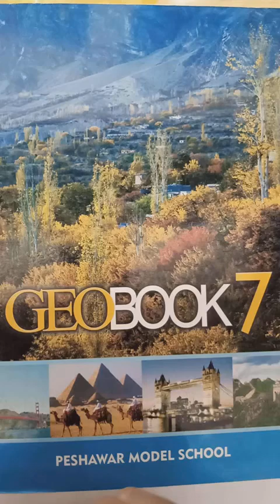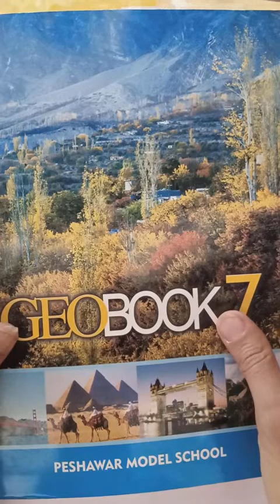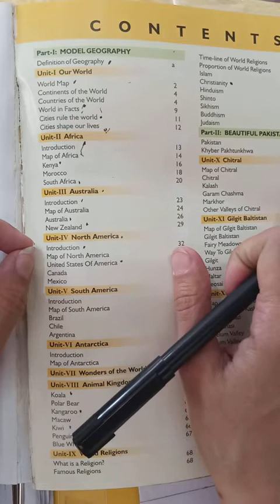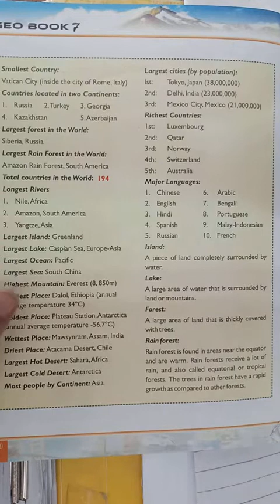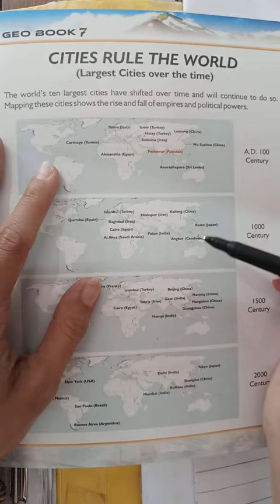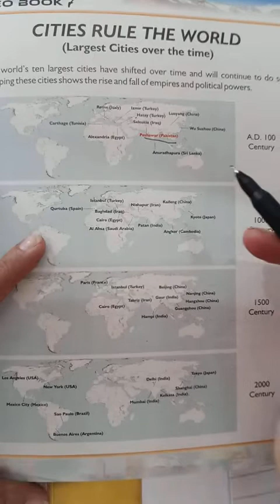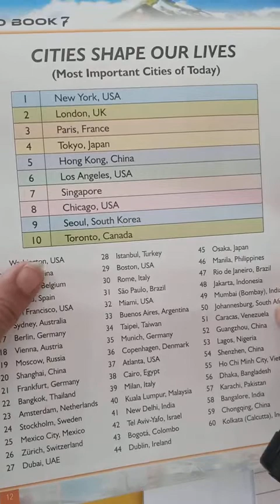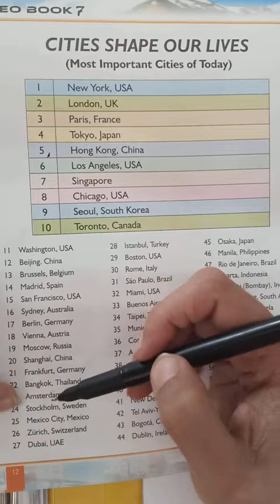Class 7 Geography video 1 Date 26 May 2021